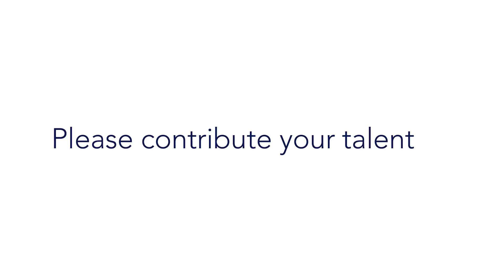Notre Dame Fund Video